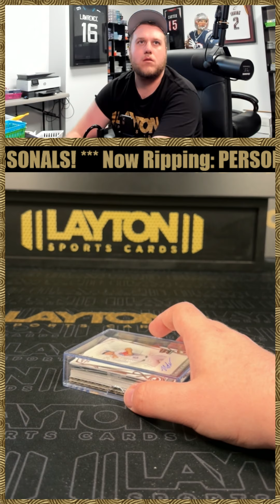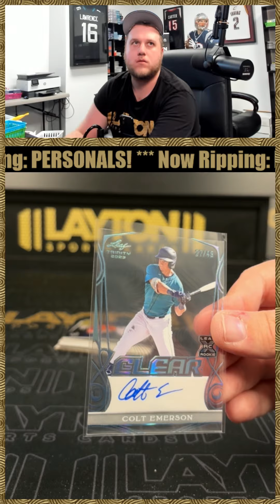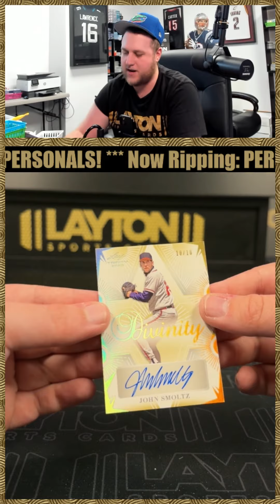2023 LEAF TRINITY BASEBALL 1 BOX BREAK FOR AKHEIM D